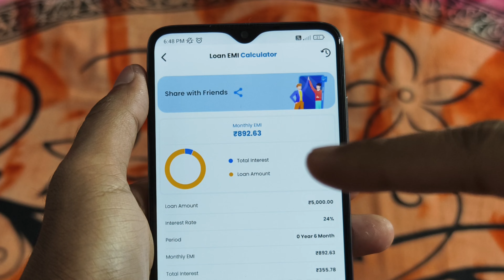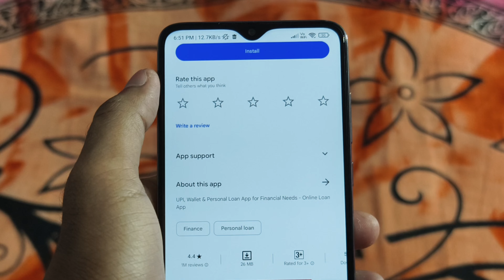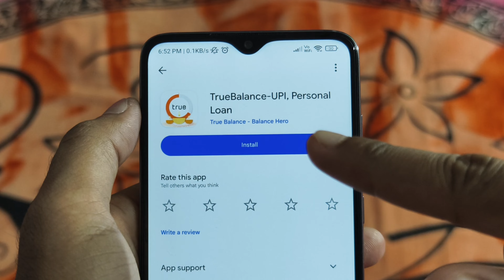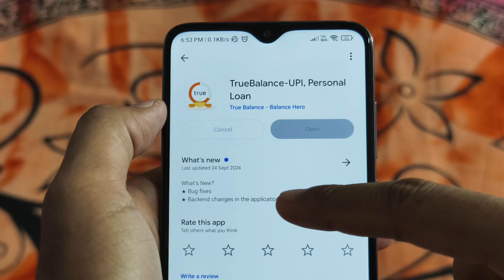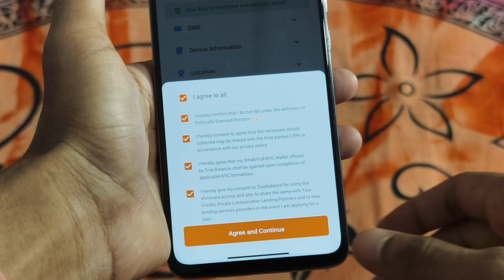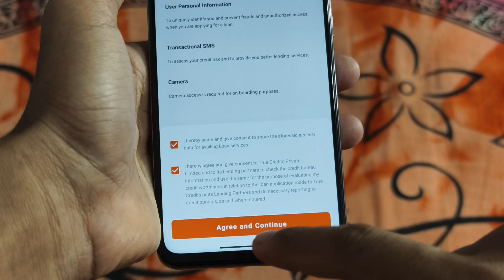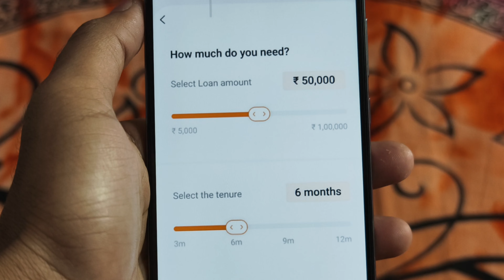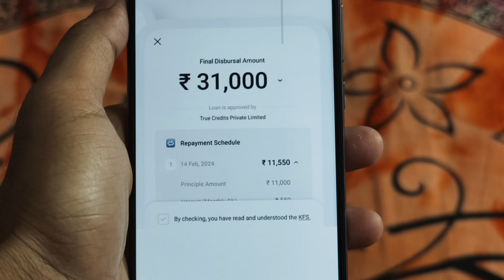5000 Ka loan Kaise le | Loan Kaise Le Mobile Se 5000 | 5 hajar ka chota loan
5000 ka loan Kaise le mobile se | instant Loan App Fast Approval

5000 tak ka loan kaise le
loan kaise le
5 hajar ka loan kaise le
5000 loan app
5000 ka loan kaise le mobile se
5000 hajar ka loan kaise le
loan 5000 urgent
5000 loan
5000 loan kaise le mobile se
loan app
5000 ka loan kaise len
5k loan app
10000 loan urgent
5000 rs loan app
easy loan app se kaise loan le
instant loan
urgent loan
5000 loan kaise le
loan app 5000 tak
5000 instant loan without documents
5 minute me loan kaise le
2000 loan kaise le
5000 tk loan kaise le
emergency loan
personal loan
2000 ka loan kaise le
5000 instant loan
1000 loan urgent
2000 loan kaise le mobile se
5 thousand ka loan kaise le
5000 rupees loan app
5000 urgent loan
5000 ka loan kaise le student
best loan app 2024
1000 se 5000 tak ka loan kaise le
5000 ka loan kaise le mobile se 2025
10000 ka loan kaise le
5000 tak ka loan kaise len
5000 का लोन कैसे लें
5000 ka instant loan kaise le
5000 loan on aadhar card
5000 personal loan
1000 loan kaise le
5k loan instant
lon
1000 ka loan kaise milega
5 thousand loan app
50000 ka loan kaise le
loan chahiye
small loan app
500 loan instant approval
500 se 1000 tak ka loan kaise le
5000 instant loan app
5000 se 10000 tak ka loan kaise le
lone app
500 ka loan kaise le
small loan
500 loan online
5000 loan without income proof
1000 ka loan kaise le
5 minut mein loan kaise len
loan urgent
pan card loan
1000 rs loan instant
5000 personal loan app
5000 se 10000 tak ka loan
5k instant loan
10000 tak ka loan kaise le
5000 loan kaise len
5000 tak loan kaise le
1000 rupaye ka loan kaise le
3000 ka loan kaise le
5000 का लोन कैसे ले
aadhar card pan card se loan
aadhar loan
chota loan
lone aap
mudra loan kaise le
new loan
online loan